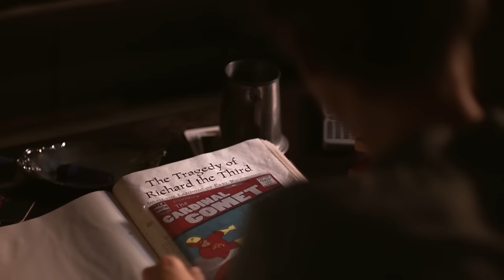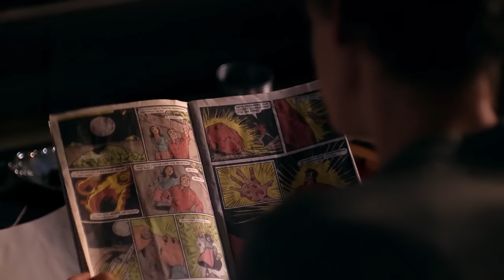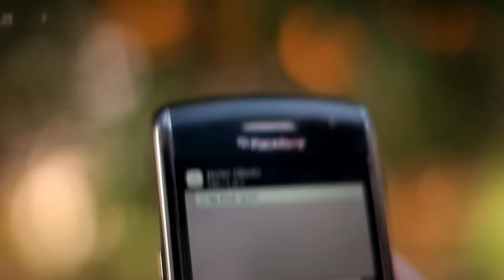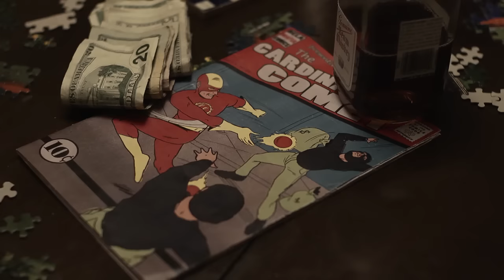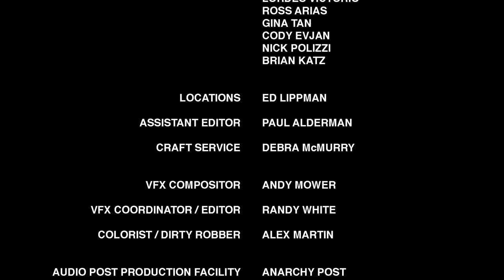My Left Hand Man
The Emersons are a theatrical family, of sorts - one son Samuel,17, is a street performer who recites Shakespeare while his brother Beckett, 19, picks pockets in the crowd. Their father Warrn, a has-been thespian, spends the take on booze and ponies. But Samuel wants to make like his comic book hero 'The Cardinal Comet' and split. And a visit from a murderous loan shark gives Samuel a chance at freedom -- but at a high price...